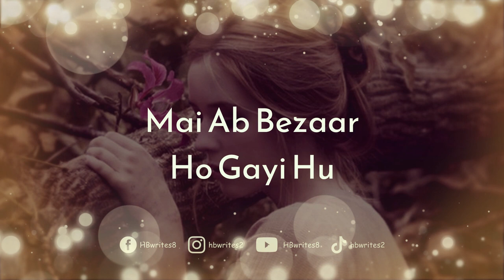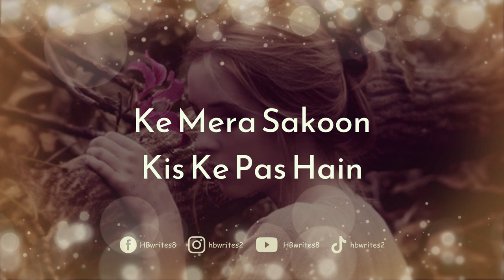Tumhe Pata Hain Kabhi Kabhi Mai Status | WhatsApp Sad Status, Urdu Quotation